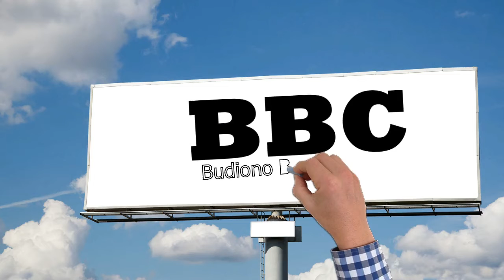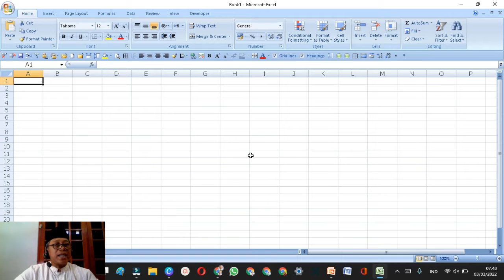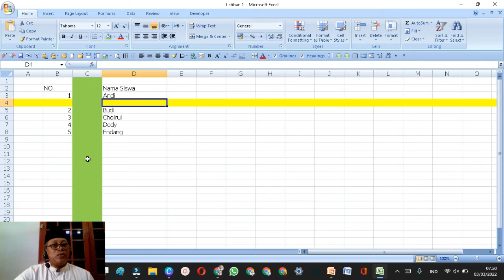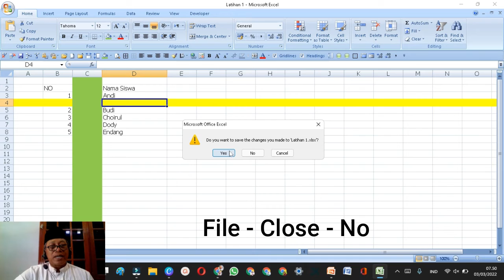Ms. Excel Bagian 03 🛑 Membuka File, Menyisipkan Baris dan Kolom, Menutup File dan Keluar Excel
Ini Bagian ke Tiga (3) tentang: Membuka File, Menyisipkan Baris dan Kolom, Menutup File dan Keluar Excel

Untuk adik-adik yang masih di bangku SMP, SMA atau yang sederajat, ini tutorial Ms. Excel dari awal atau dari belum bisa sama sekali.

Tutorial ini akan saya dengan judul tutorial bagian 1, bagian 2 dan seterusnya. Ikuti terus agar adik-adik dapat merasakan indahnya belajar Ms. Excel dibandingkan daripada hanya belajar Ms. Word atau Ms. Power Poin saja.

Banyak pekerjaan atau tugas-tugas harian kita yang terbantu apabila kita telah menguasai Ms. Excel ini.